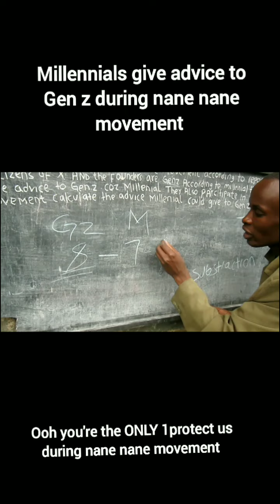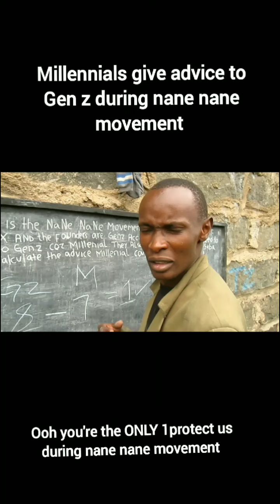nane nane movement